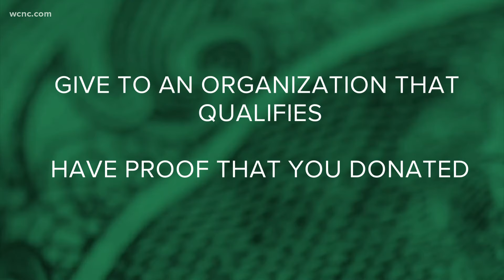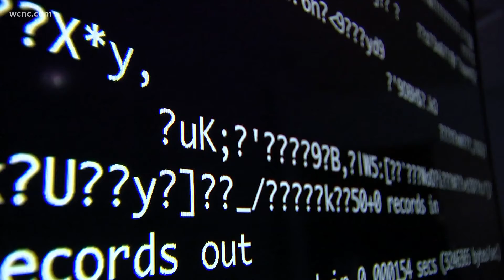Giving Tuesday: How your charity donation can work for you, too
Giving Tuesday started in 2012 as a time to give back during the holidays. It’s since become a worldwide movement. Last year, online donations were up 58% with people collectively donating $808 million.

You can also help yourself by donating on Giving Tuesday as well. "If I'm going to give, why not have that help on my charitable deductions on my tax return," CEO of Alloy Wealth Management Incorporated, Mark Henry said.